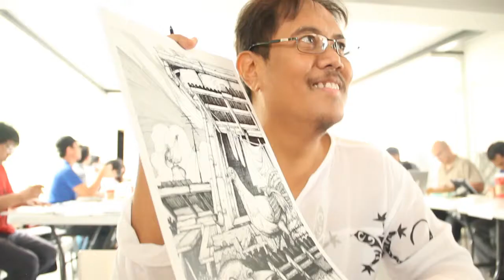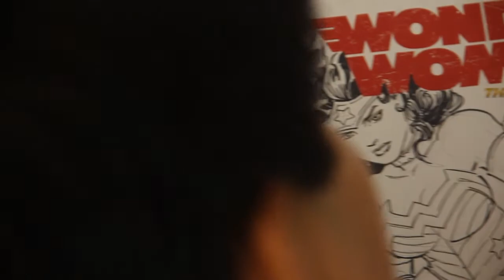Art With Heart for Typhoon Yolanda (Haiyan)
In the wake of Typhoon Yolanda (Haiyan), many Filipinos have found themselves with great losses. On November 23, 2013, Visual, street, and comic artists gathered in Fully Booked BGC's 5th floor to turn a little ink, paper, paint, and canvas into a generous donation and a show of solidarity with their less fortunate countrymen. Aside from the large roster of locally based artists, James Jean and Charlie Adlard (The Walking Dead) have also sent generous donations. We are grateful to all who participated in one way or another, whether as an artist or as a buyer in the silent auction. Together, we can pull through this difficult time in the Philippines and come through stronger than ever.